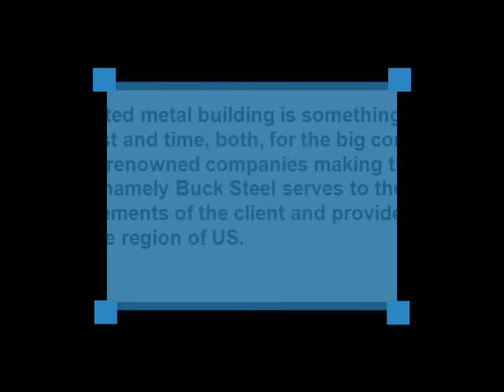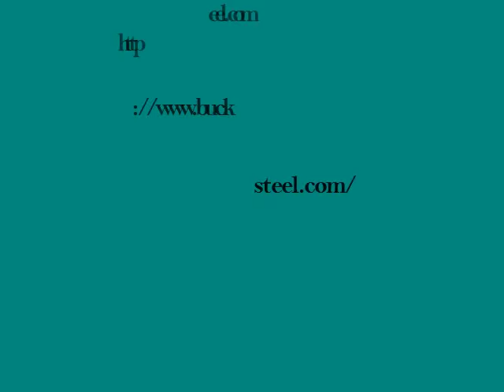steel buildings florida prices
Steel Metal Buildings from Buck Steel. We are experienced engineer and builder of steel metal buildings, barns, sheds, carports, warehouses, hangars, storage, truss and garages.